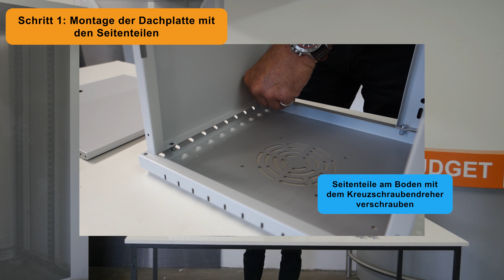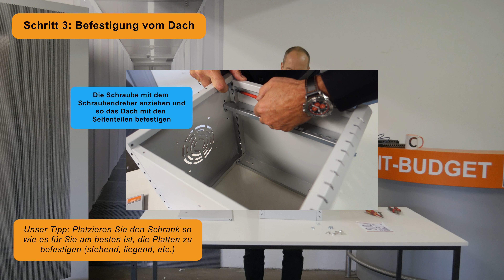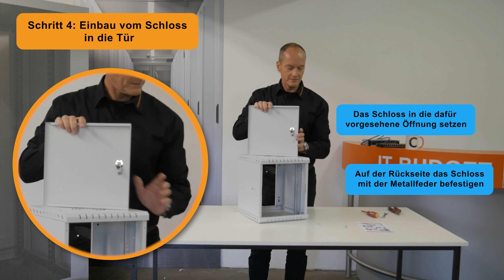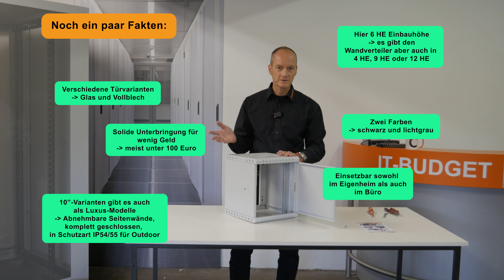MONTAGE-ANLEITUNG: Schritt für Schritt Aufbau 10"-Netzwerk-Schrank von IT-BUDGET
Mit handelsüblichen Werkzeugen im Handumdrehen einen 10“-Netzwerk-Schrank montieren? Wir zeigen euch wie es geht 😊 Der 10“-Netzwerkschrank von IT-BUDGET ist nicht nur günstig, sondern auch einfach aufzubauen und ist platzsparend in kleinen Büros, Etagenverteilung und SOHO-Installationen (Small Office, Home Office) einsetzbar.
Das 10zoll-Wandgehäuse ist innerhalb von Gebäuden vor allem vorgesehen für:
• IT Equipment, wie Netzwerkswitches
• LAN (Local Area Network, d.h. kabelgebundenes lokales Netzwerk) Verteilung, wie Patchfelder
• Überwachungsgeräte, wie Recorder
• Alarmsysteme
• TV Netzwerk
• alle anderen schutzbedürftigen Geräte elektrotechnischer Konfigurationen, zum Beispiel mit optionaler 10"-Hutschiene
Wir ihr den kleinen Serverschrank aufbaut seht ihr in diesem Video im Detail 😊
Inhalt:
0:00 Intro
0:40 Was brauchen wir für die Montage?
1:00 Unboxing vom 10"-Netzwerkschrank von IT-BUDGET
2:38 Schritt 1: Montage der Dachplatte/Bodenplatte mit den Seitenteilen
4:23 Schritt 2: Befestigung der Montageschienen
8:50 Schritt 3: Befestigung der Dachplatte/Bodenplatte
9:55 Schritt 4: Einbau vom Schloss in die Tür
10:50 Schritt 5. Einbau der Tür
12:14 Noch ein paar Fakten
13:10 Der fertige Schrank im Überblick
14:20 Die Gewichts- und Stabilitäts-Frage
15:11 Noch ein paar Schlussworte

IT-BUDGET GmbH
Idsteiner Straße 81a
65232 Taunusstein